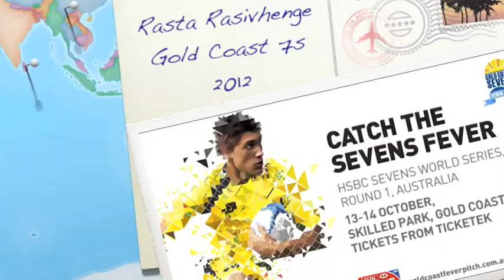Rasta Rasivhenge, Gold Coast 7s 2012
South African referee Rasta Rasivhenge is one of two rugby referees who will officiate in all nine tournaments of the 2012/13 HSBC Sevens World Series. He spoke to irbsevens.com from Australia's Gold Coast, the first tournament of the Series.

Audio: IRB, Video clip: Mike Jansen (BlitzBokke.com)